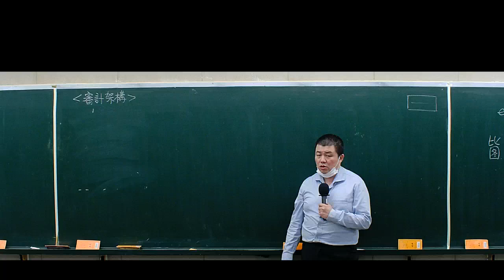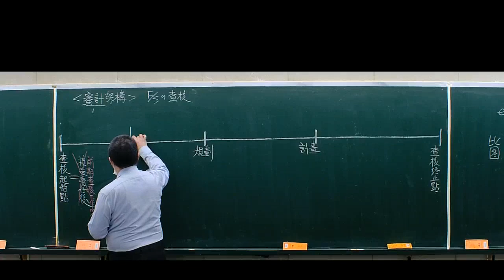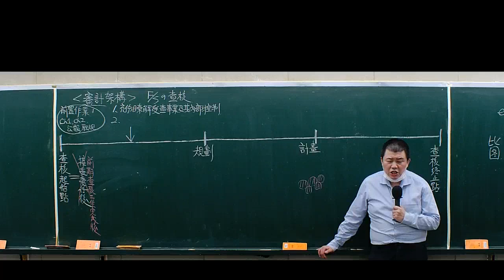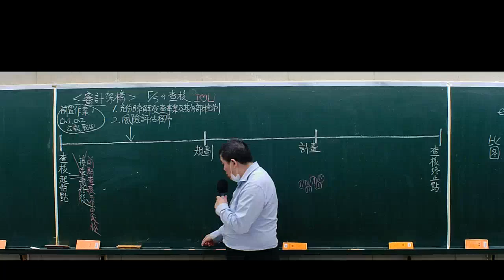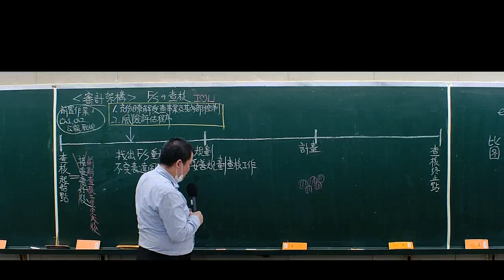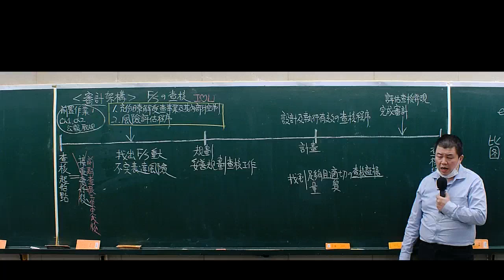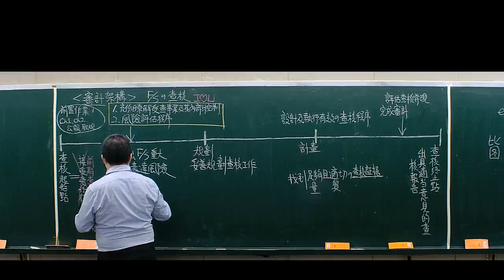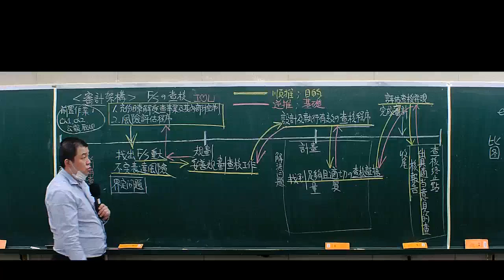北一精選【會計師：審計學】審計的基本架構－審計到底在幹嘛？ft.林鈞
❤考取學員心路歷程分享小文❤

👉蔡侑紜【應屆雙榜】⭐111高考會計、⭐普考會計
林鈞老師 會把每個公報跟觀念整理成流程圖，而且容易出成申論的地方會教我們怎麼寫，還會編成好笑的故事方便我們記憶，只要有不懂的不管是公報條文或選擇都可以問老師，不怕你問只怕你不問，最後多刷選擇題且常看公報並搭配課本的公報導讀，我會把重點用自己的話寫在課本上，漸漸的你會越讀越有心得，考試面對申論題的時候就不會這麼害怕了。

👉曾歆芸⭐111高考會計
我是上 林鈞老師 的審計，我很喜歡老師上課的方式，除了生動有趣不會讓你打瞌睡外，老師會先整理一個架構圖，釐清整個公報的大架構，上課時，我會大致寫下架構圖，來不及抄就先拍照，先專心聽課聽懂，回家就馬上複習，回想整個公報的架構，在整理一次筆記，跟課時複習完，我也是先寫一半的選擇題，申論題會試著寫看看，確認對公報的觀念有沒有正確，有時候我會很糾結題目的寫法和自己的答案，很怕我的觀念是錯的，很感謝每次問老師及助教，都會很有耐心在講解一次。

想了解更多資訊👇👇
台北北一
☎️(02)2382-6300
🟢官方LINE-ID:@lde1111l
🏠台北市中正區南陽街16號

台中北一
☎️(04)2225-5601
🟢官方LINE-ID:@362skvcv
🏠台中市中區建國路123號2樓

高雄北一
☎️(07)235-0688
🟢官方LINE-ID:@761vfloi
🏠高雄市新興區中山一路294號